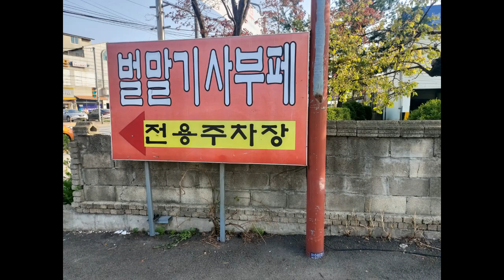벌말기사부페 카드8천원 오전9시부터 오후8시 요일별메뉴로 토요일엔 삼계탕이 나와요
벌말기사부페 본점
인천 계양구 벌말로573번길 3 1층 상야동